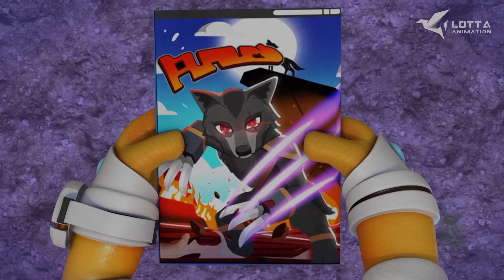★Jungle Agent★ EP19-21 | Compilation 07 | Robot | Toys | Superhero | For Kids | Cartoon | Season 1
☀️Jungle Agent English- Season 1- Full Episodes

☀️Chapter
00:00  A Greedy Pumpkin
11:12  The Legend of Werewolf
22:25  The Beans to Change Character